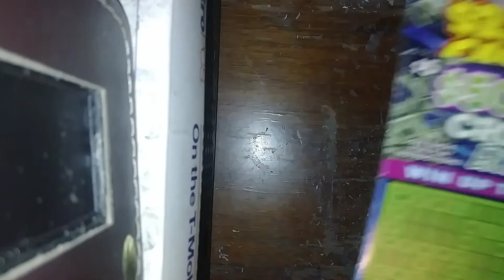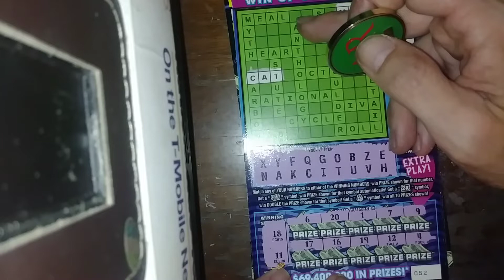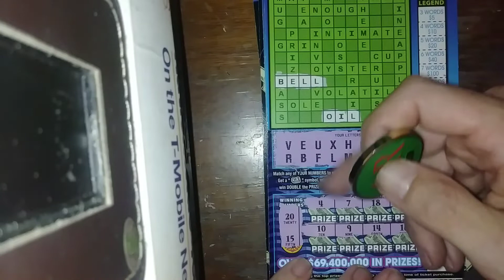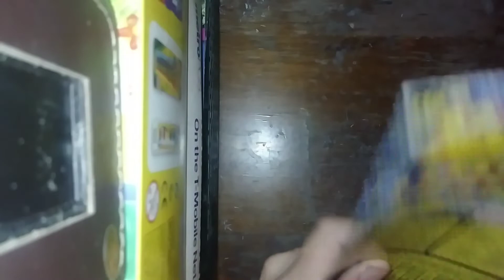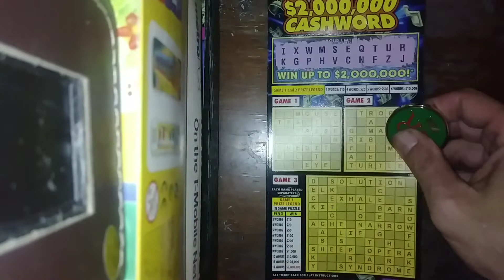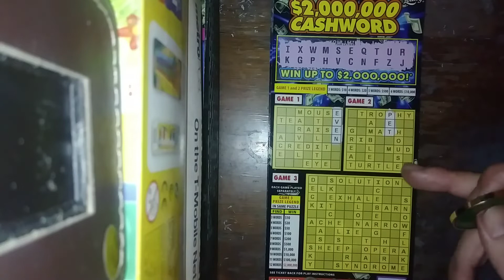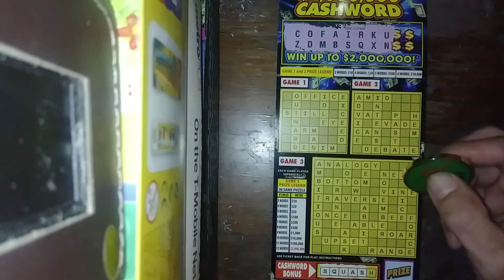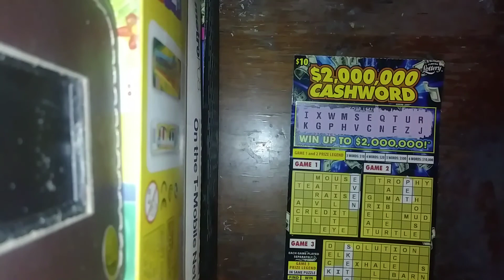WORD SEARCH WEDNESDAY! WINS!!